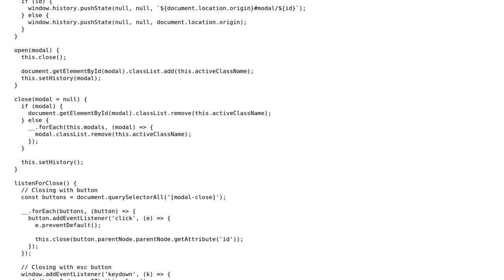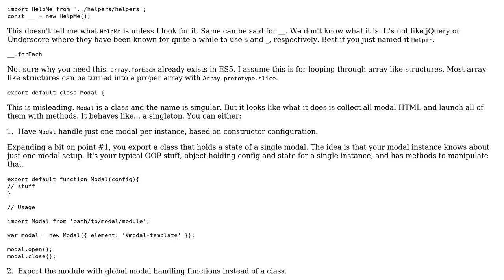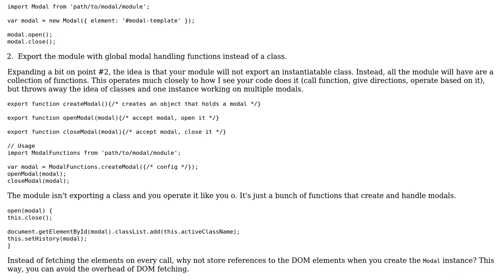Code Review: Simple modals in vanilla JS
With thanks & praise to God, and with thanks to the many people who have made this project possible! | Content (except music & images) licensed under CC BY-SA | Music | Images & others | With thanks to user Tomek Buszewski user Joseph and the Stack Exchange Network Trademarks are property of their respective owners. You are responsible for your own actions.